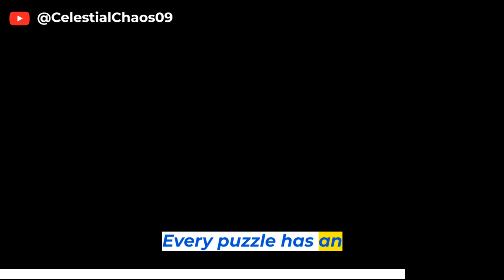Game Quotes Unleashed: Memorable Lines that Transcend the Screen!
Get ready for a captivating journey through the most unforgettable game quotes of all time! From heart-pounding action to thought-provoking narratives, this video compilation will immerse you in the powerful storytelling of the gaming universe. Join us as we unleash a torrent of epic lines that have transcended the screen and etched themselves into gaming history. Whether you're a seasoned gamer or a casual player, this video is a celebration of the incredible narratives and unforgettable characters that have made gaming an art form!

Thumbnail: Create an eye-catching thumbnail featuring a montage of iconic game characters, interspersed with stylized text showcasing a prominent quote. Use bold colors and dynamic compositions to capture viewers' attention.

Music: Select a dynamic and atmospheric background track that complements the overall tone of the quotes and evokes the emotions associated with gaming. Ensure you have the necessary licenses for commercial use or choose copyright-free music.

Length: Aim for a video duration between 10-15 minutes to allow for a diverse range of quotes and maintain viewer engagement throughout the video.

Editing Style: Incorporate visually stunning transitions, cinematic effects, and gameplay footage to enhance the impact of each quote. Experiment with different text animations and typography styles to highlight the essence of each line. Add subtitles or captions as needed for clarity and accessibility.

Opening and Closing: Begin the video with an attention-grabbing intro that showcases a montage of visually striking game moments accompanied by a powerful soundtrack.

Note: When featuring game quotes, ensure to credit the game title, character, and context whenever possible, respecting the intellectual property rights of game developers and studios.

Let your passion for gaming shine through as you compile this epic video filled with unforgettable game quotes. Take your viewers on a nostalgic and thrilling journey that celebrates the art of storytelling in gaming. Get ready to unleash the power of game quotes and leave your audience inspired and longing for their next gaming adventure!